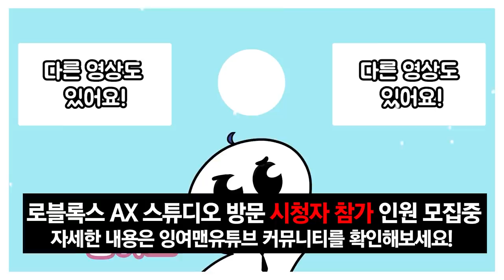[로블록스]사람을 녹이는 용암이 점점 차오르는 점프맵!? [용암 타워] (잉여맨 단미호 김리하)